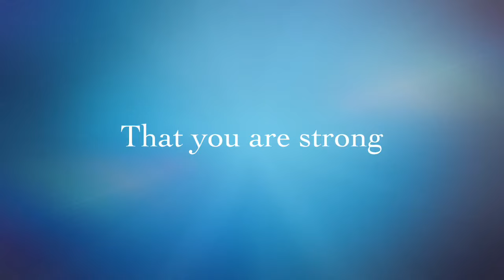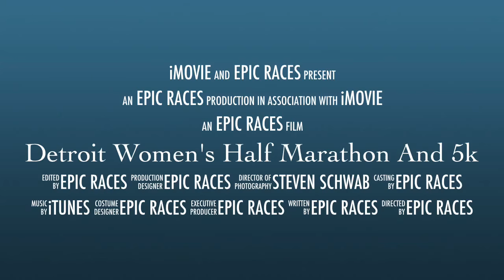Detroit Women's Half Marathon and 5k 2014